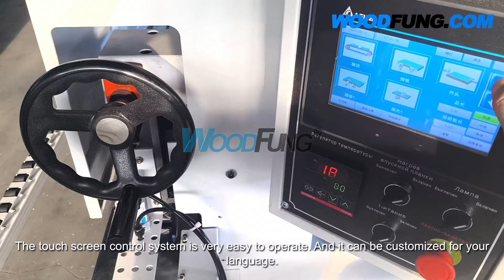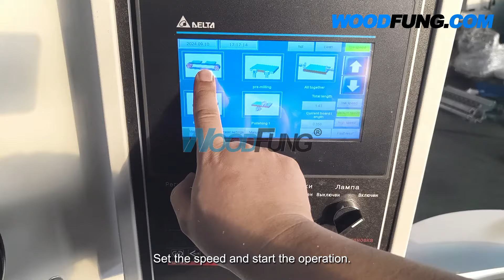Woodfung 3.5m compact small premilling automatic edge banding machine for woodworking furniture make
WOODFUNG NEWEST Compact 3.5m premilling small automatic edge bander
Advantage:
premilling gluing end cutting fine trimming scrapping and polishing
compact type 3.5m length only save space full automatic
2layer loading for 40HQ container multi functional with premilling